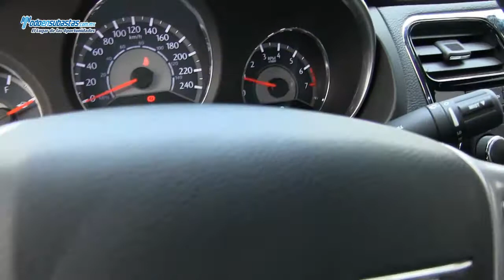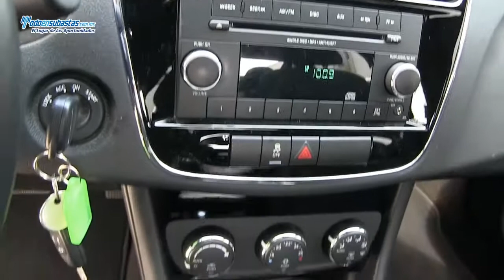Chrysler / 200 Touring 2.4 Lts Automático A/A E/E / 2012